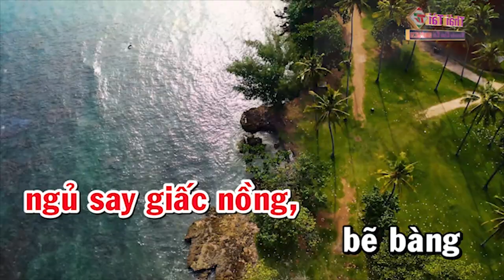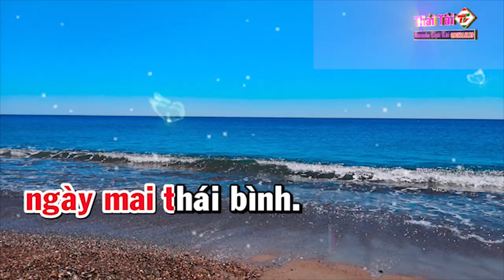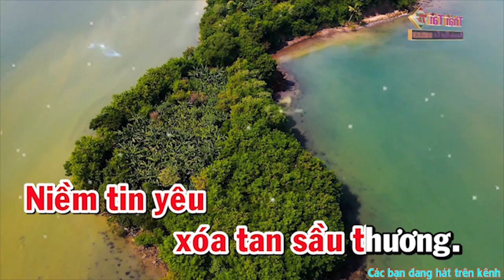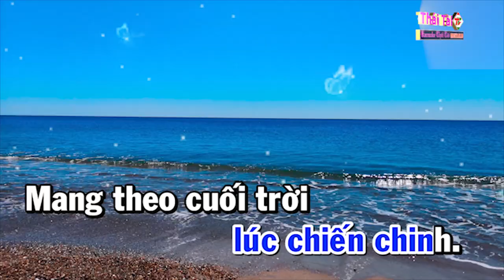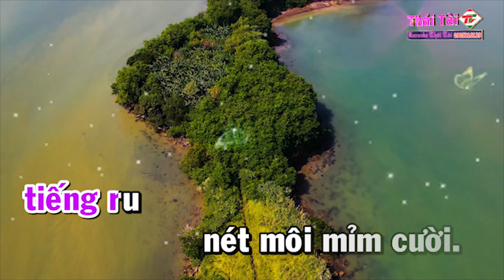Karaoke Nỗi Buồn Đêm Đông Song Ca - Beat Thái Tài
❖ Bài Hát : Nỗi Buồn Đêm Đông
❖ Tác giả : Anh Minh
Thể loại :  karaoke
trình bày : Thái Tài